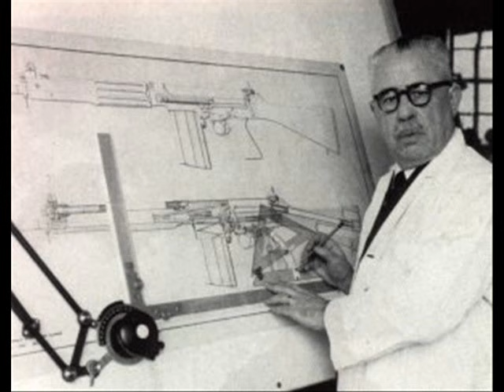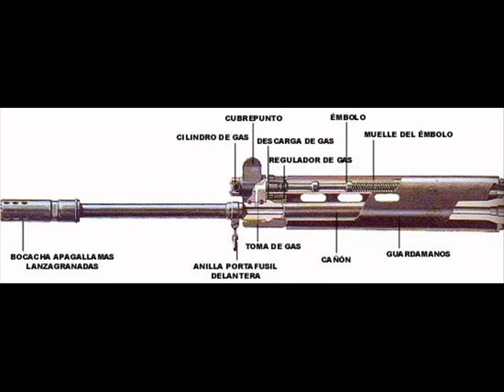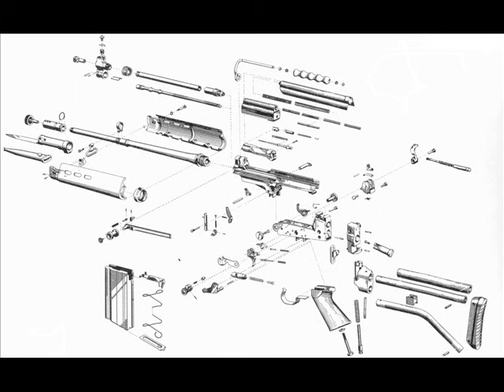Fusil F.A.L - (Canción del F.S.L.N)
Curiosa pero interesante canción sobre el fusil FN FAL.
Es una canción creada y cantada por el F.S.L.N, (Frente sandinista de liberación nacional).
En la misma se nombran las características técnicas de este excelente fusil de asalto, sus cualidades, y se enseña detalladamente su arme y desarme, probablemente para enseñarlo mas fácilmente a integrantes de la guerrilla que eran analfabetos.